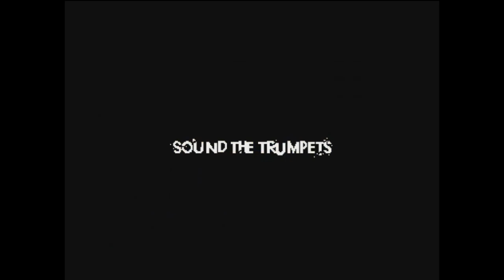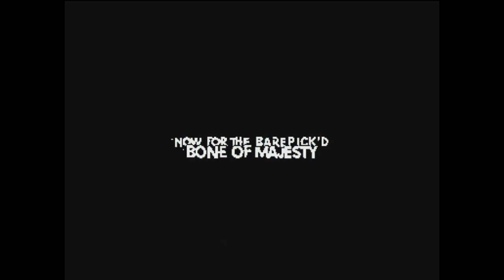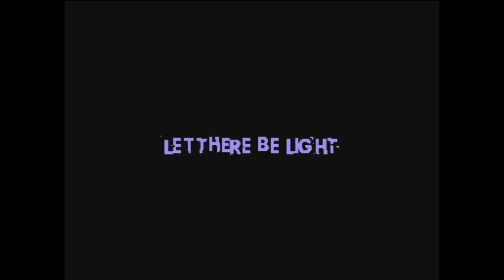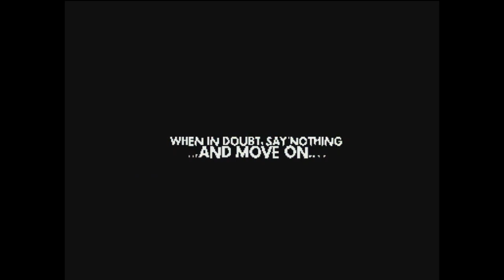☆C64-Demo/2022☆: Still Rising | by Artline Designs, Bloodsuckers, Extend, Orange!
:: Still Rising ::
Released by :: Artline Designs, Bloodsuckers, Extend, Orange

Light Sensitivity Seizure Warning
A very small percentage of people may experience seizures when exposed to certain visual stimuli, such as flashing lights or patterns, which occurs in this demo. Even people with no history of seizures or epilepsy may have an undiagnosed condition that causes these "photosensitive epileptic seizures" when playing certain demos.
If you experience any of these symptoms, stop this demo immediately and seek medical attention.

C64C PAL Version - ASSY NO. 250425 - VIC-II 6569 R3
C64 PSU by c64psu.com with Protect & Adjust LED Module

Epyx Fast Load from Kung Fu Flash with firmware v1.44
Floppy loading from a real Commodore 1541 MK II

Sound capture:
6581 R4 SID Sound A/D converter by ZOOM H6

Video capture:
SVHS cabel from retrokabel.de, Retrotink 2x-mini Firmware Version 1.1,
LogiLink HDMI to YPbPr cabel, OSSC output to HDMI Firmware 0.88a,
Raycue Video Capture card to PC

Still Rising Released by:
Artline Designs [web], Bloodsuckers, Extend [web], Orange

Release Date:
30 October 2022

Released At: Zoo 2022!

"has a great atmosphere. I haven't seen such a well done demo for the Commodore 64 in a long time"